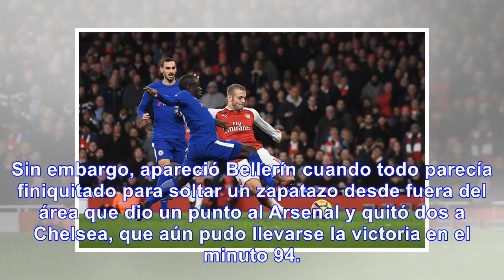Arsenal y chelsea empataron en el clásico de la fecha en la premier league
Un gol de Héctor Bellerín en el descuento evitó la derrota del Arsenal, que empató 2-2 ante Chelsea,...